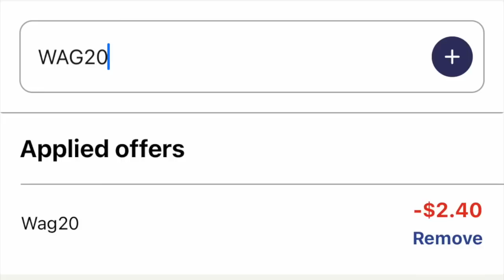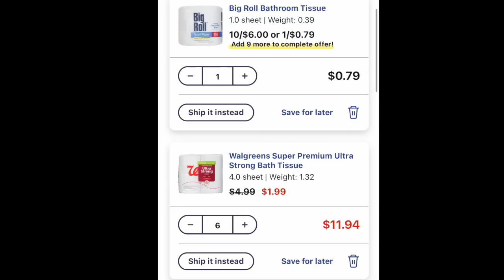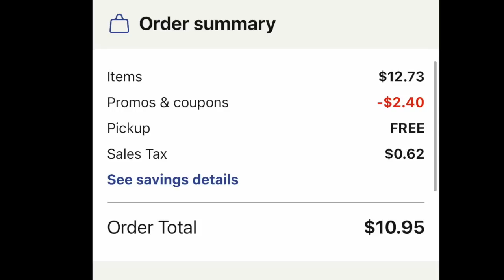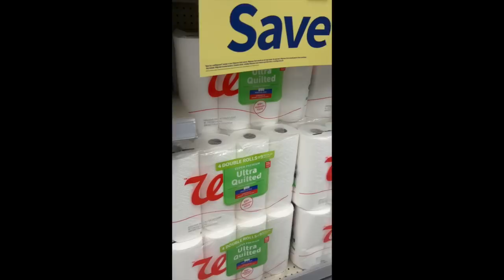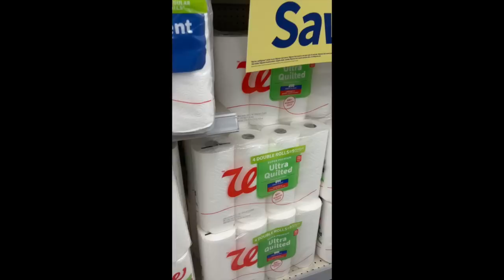Walgreens **$1.47 TOILET PAPER! RUN!!